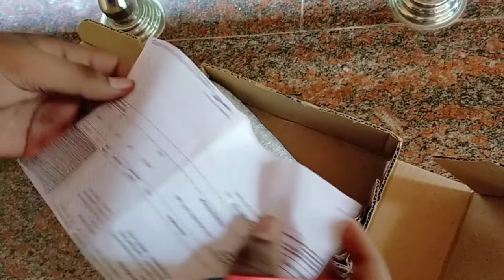New Selfie Stick Unboxing / Bluetooth selfie stick / Malayalam review / Nandadev vlogs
New Selfie Stick വാങ്ങി /Unboxing /Malayalam /Nandadev vlogs

Follow me in the Instagram